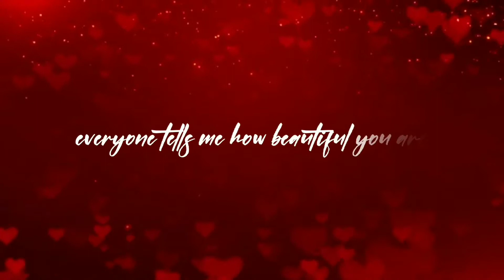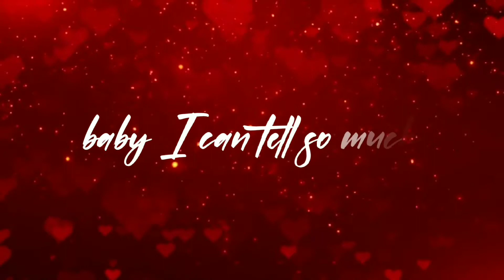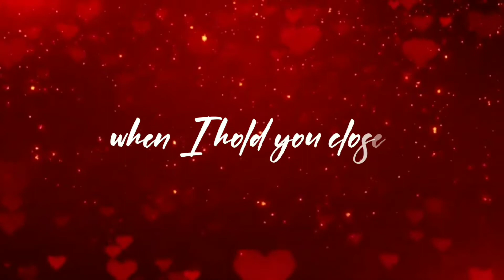Love song Gospel Music. If they could see you through my eyes lyrics; Gordon Mote, Cover by EJ Mose